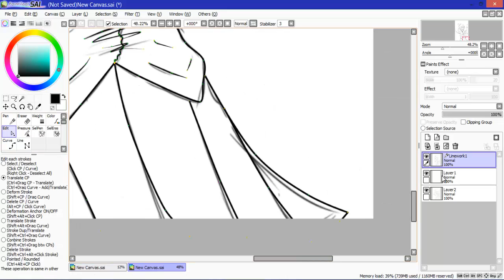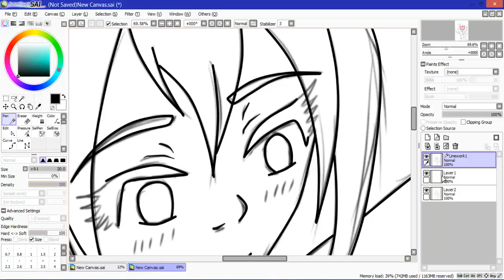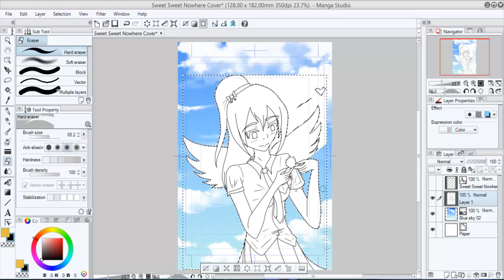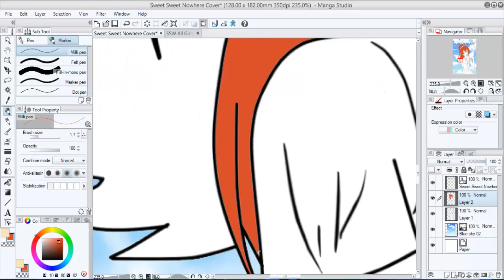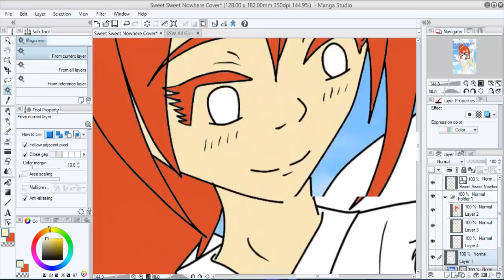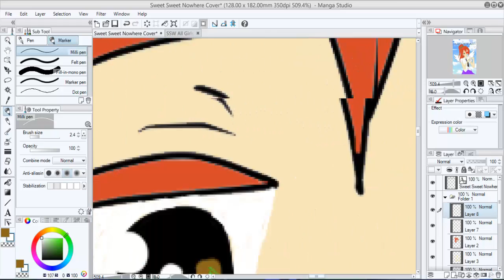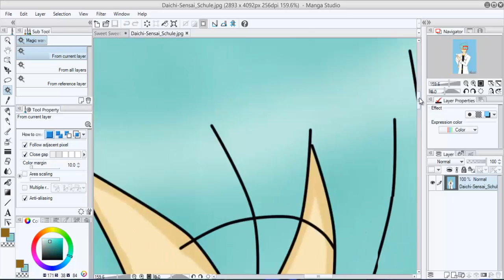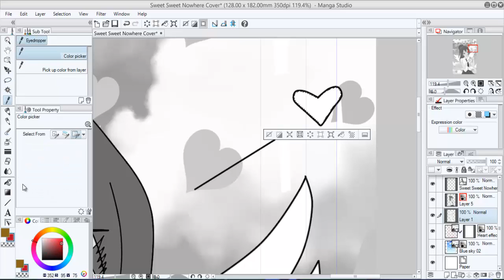Speed Painting ~Manga Cover~ [PaintToolSAI / Mangastudio 5]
Das ist das Cover für meinen Manga :3

Werd dann auch irgendwann (wenn es mein Zeitplan erlaubt) die ersten Seiten zeichnen und hochstellen :D
This is my Manga Cover :3